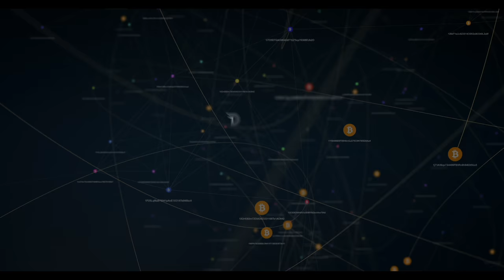Divi Project Weekly Update September 7th 2018